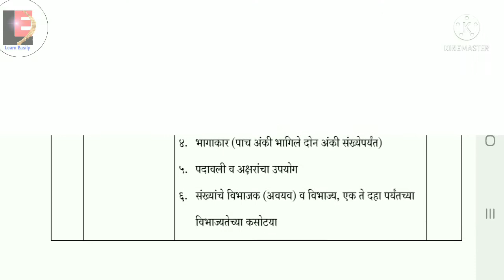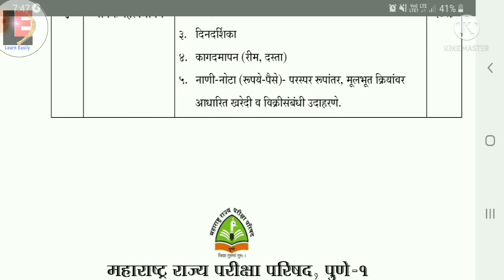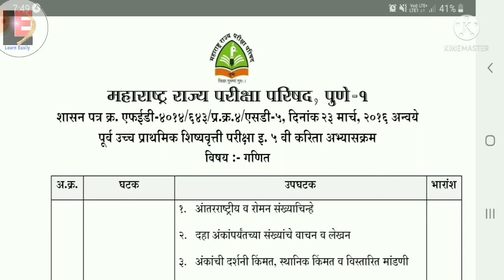scholarship exam syllabus std.5th# subject -Maths# शिष्यवृत्ती परिक्षा अभ्यासक्रम इ.५ वी विषय —गणित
scholarship sxam syllabus std. 5 th#    subject -Mathsशिष्यवृत्ती परिक्षा अभ्यासक्रम इ.५ वी#
विषय—गणित

other subjects syllabus videos